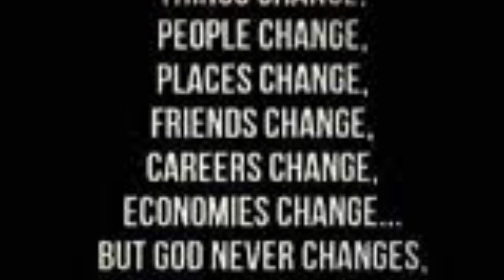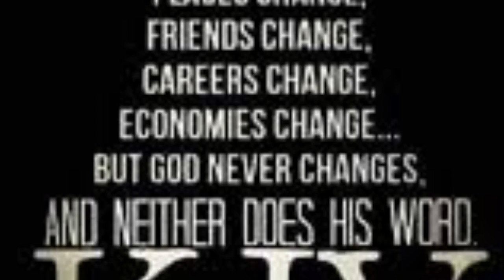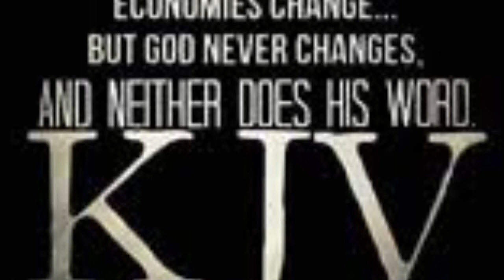What if Paul was the president of the USA? Part 4.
Are you naming names? Having no company?? OR are you agreeing to disagree, singing kumbaya? Singing jitterbug Jesus' songs? Which is absolutely wrong!